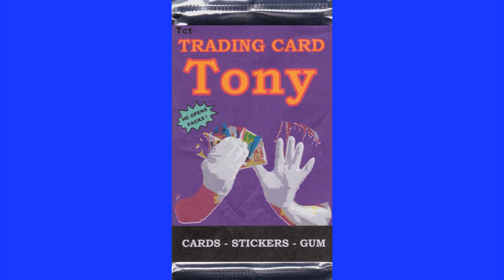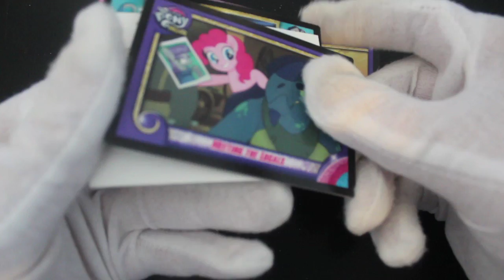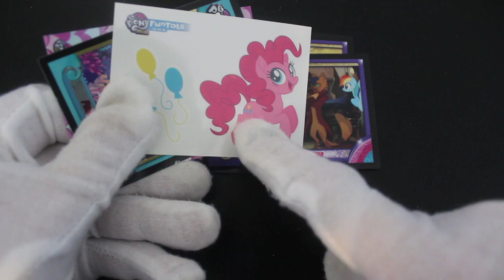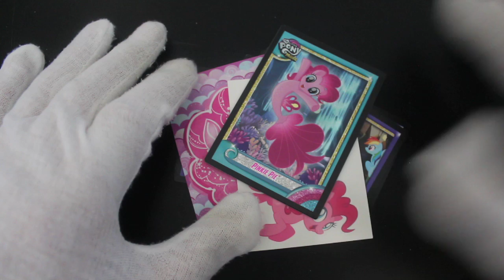Trading Card Tony #163 - My Little Pony The Movie - Pack Opening!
The show where Trading Card Tony opens trading card packs and offers trading card tips on how to handle your trading cards!